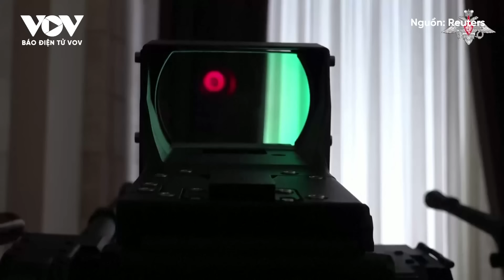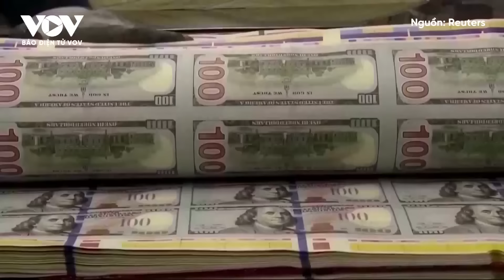Chiến trường xoay chuyển mạnh khi F-16 xuất hiện ở Ukraine trong tháng 5 này? | Báo Điện tử VOV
Báo Điện tử VOV | Một quan chức quân sự cấp cao Ukraine cho biết tiêm kích F-16 do Mỹ sản xuất có thể được vận chuyển đến Ukraine trong tháng 5.

37 Bà Triệu, Hoàn Kiếm, Hà Nội, Việt Nam